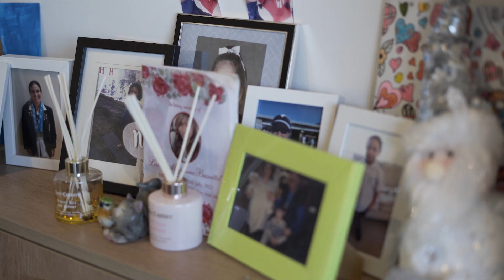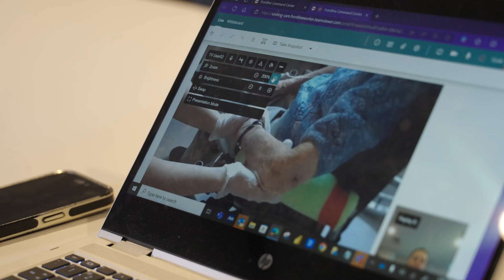Uniting reimagines healthcare with lifesaving remote technology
“I believe firmly that this technology is saving lives.”

For the staff at Uniting, an aged care and community services provider, the goal is simple: to support the health and well-being of older adults.

Challenging this goal is a shortage of skilled healthcare workers, making it more difficult to provide timely care.

Uniting overcomes this with TeamViewer's remote assistance solution, Frontline Assist. Combining smart glasses and remote technology allows staff to perform instant clinical assessments on the people who need them most. When used together, smart glasses and remote technology connect older adults with the medical specialists they need, wherever they are.

See how the Uniting staff use smart glasses powered by Frontline Assist to provide better clinical care. Watch the video for more.